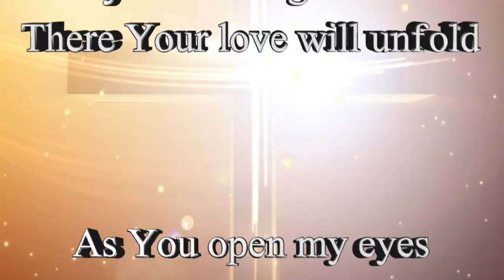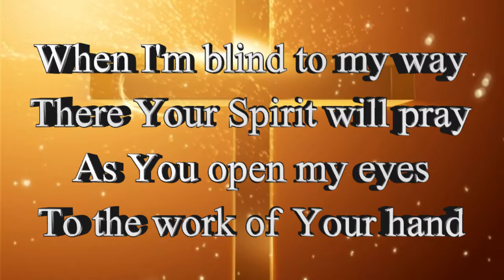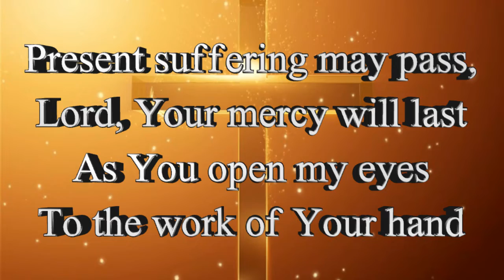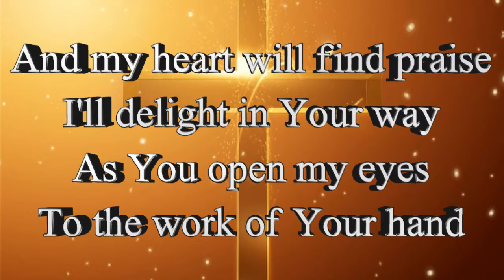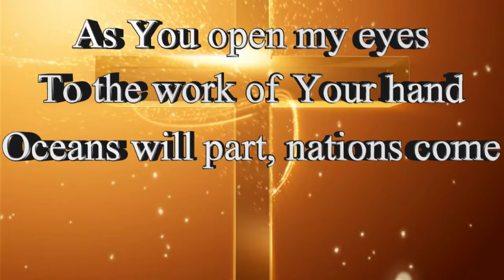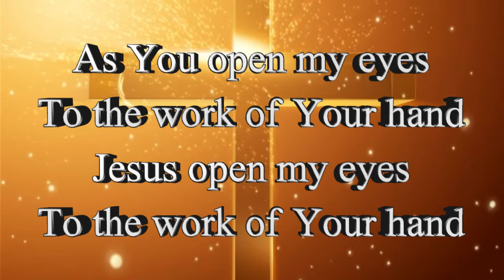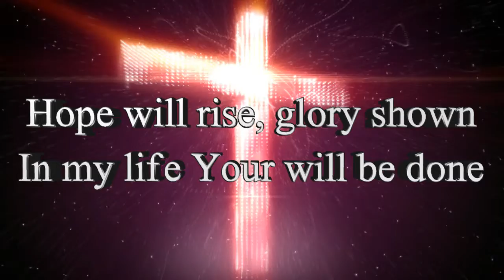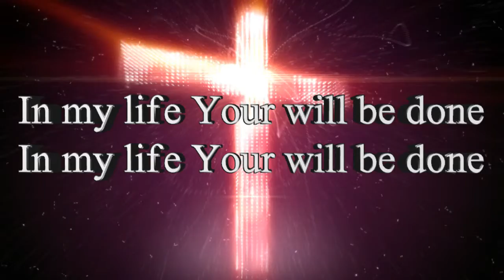Oceans Will Part Without Vocals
Oceans Will Part is one of our favorite songs we use in our praise and worship lineup at Victorious Living Christian Center here in West Virginia.

song by Hillsong